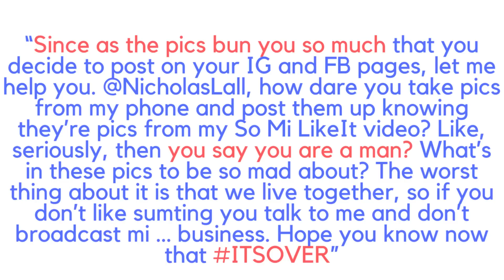Love & Hip Hop Atlanta dance hall Spice BAD decision!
tokyo vanity,  gossip,  vh1